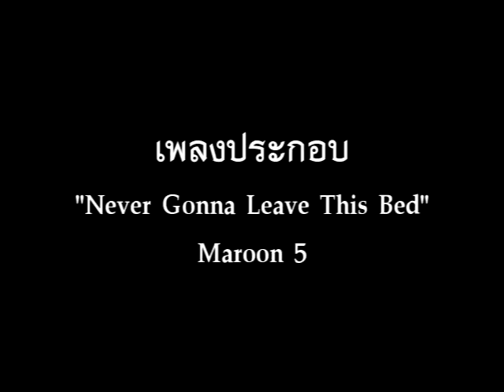เม้าท์มอยก่อนงานบายเนียร์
คลิปวีดีโอ แนะนำประชาสัมพันธ์เข้าร่วมงานบายเนียร์ ปีการศึกษา 2555
ที่มาใน Theme "Glitter" ของคณะบริหารธุรกิจ สถาบันเทคโนโลยีไทย-ญี่ปุ่น